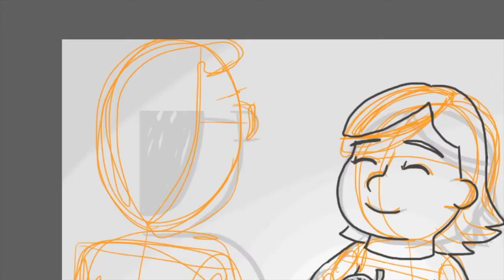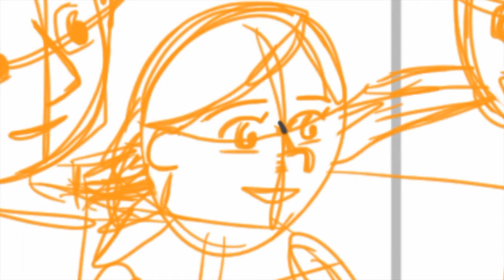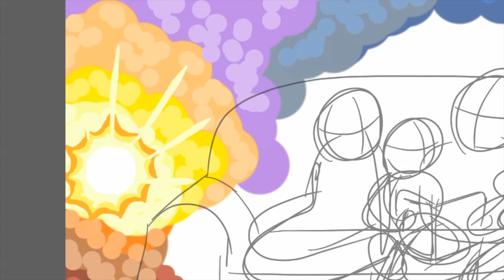Just One You (Part 6)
Sixth of seven-part series of time lapse drawings creating a children's book.